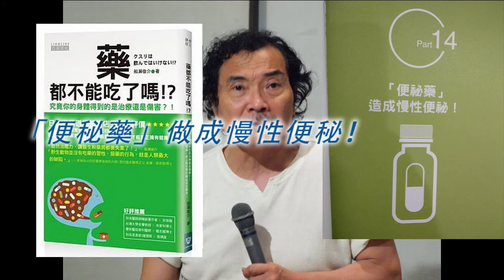《自然療法與你》- EP389 -「便秘藥」做成慢性便秘！